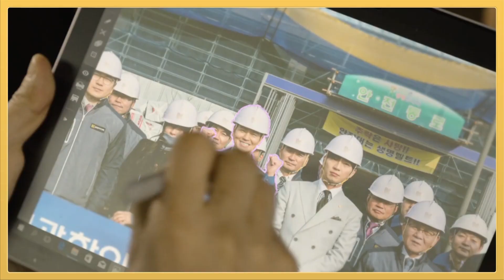[스페셜] ‘첫사랑 바라기’ 이상엽의 설렘뿜뿜 모먼트♥ㅣ굿캐스팅(Good Casting)ㅣSBS DRAMA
드라마 ㅣ 굿캐스팅 11회
본방송 ㅣ 6월 1일 월요일 밤 9시 40분

SBS 월화드라마 ‘굿캐스팅(Good Casting)’